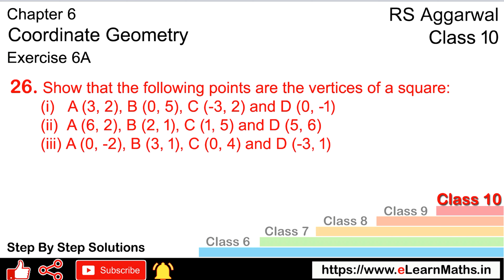Coordinate Geometry | Class 10 Exercise 6A Question 26 | RS Aggarwal | Learn Maths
Book - RS Aggarwal
Class - 10
Chapter - 6 - Coordinate Geometry
Exercise - 6A
Question - 26

Regards,
Garima Agarwal